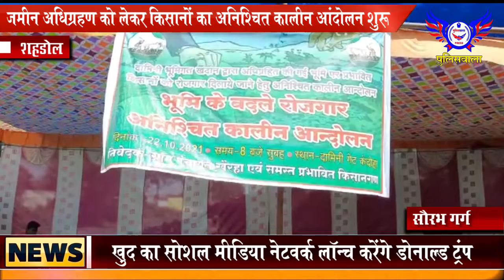SECL प्रबंधन के खिलाफ जमीन अधिग्रहण को लेकर किसानों का अनिश्चित कालीन आंदोलन शुरू.......POLICEWALA